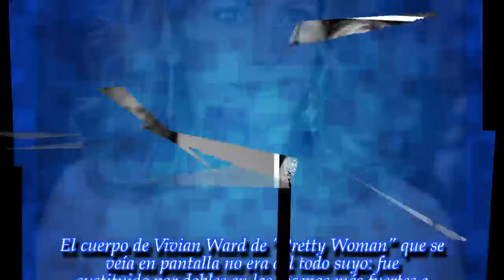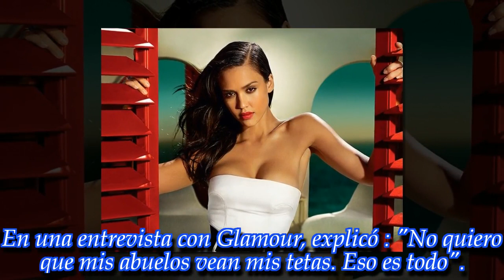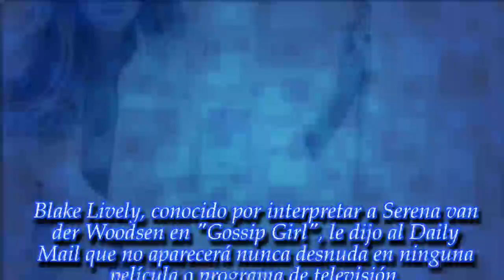Las estrellas de Hollywood que se niegan a desnudarse en cámara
Noticias Principales:
Mientras que algunas celebridades no tienen reparos a la hora de quitárselo todo, otras no están dispuestas a exhibir su cuerpo completo y así lo hacen constar en sus contratos

► Videos can use content-based copyright law co